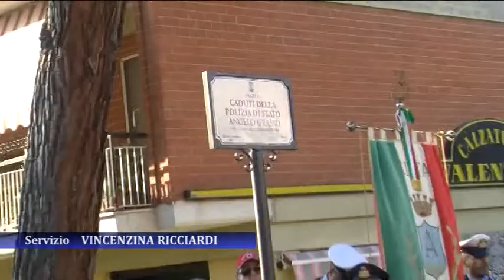Ariano, una piazza per Angelo Grasso e per tutti poliziotti caduti. INTERVISTA AL QUESTORE